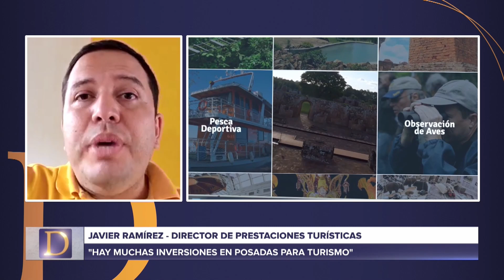ElDescargo | Las opciones turísticas para las vacaciones de invierno.